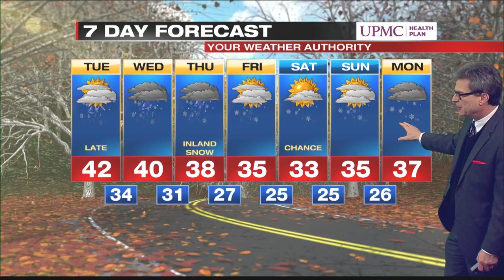Digital Exclusive Lakeshore Forecast